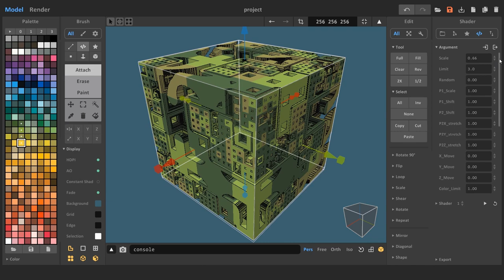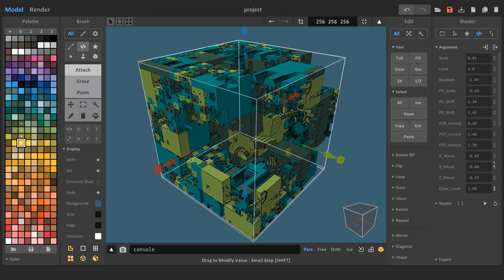Truchet_greebles shader for MagicaVoxel